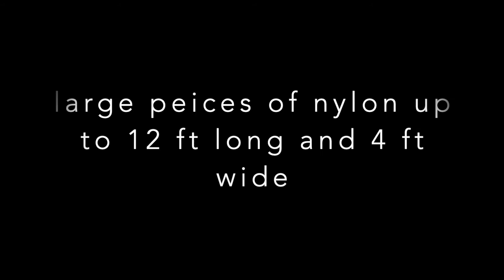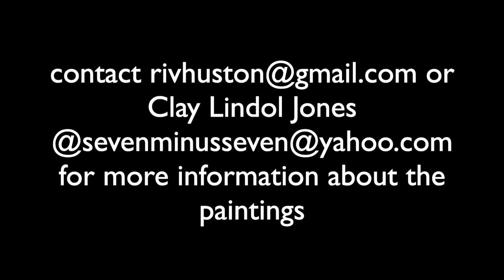existential river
river huston is the soundtrack to her abstact works on wood, canvas and paper.